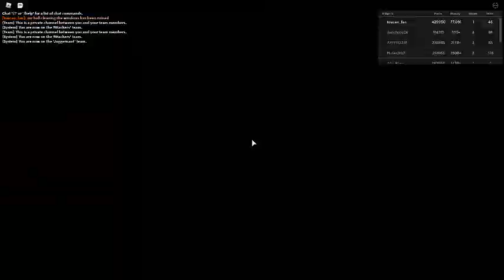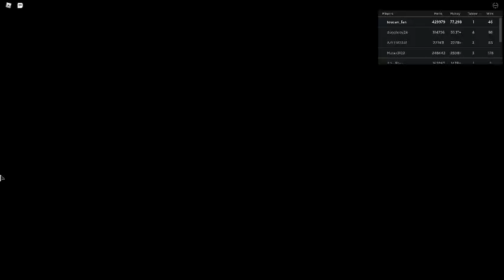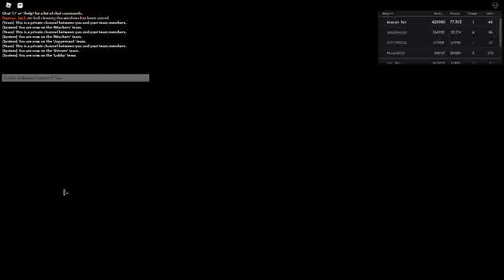Russia Car Crash Compilation 5133